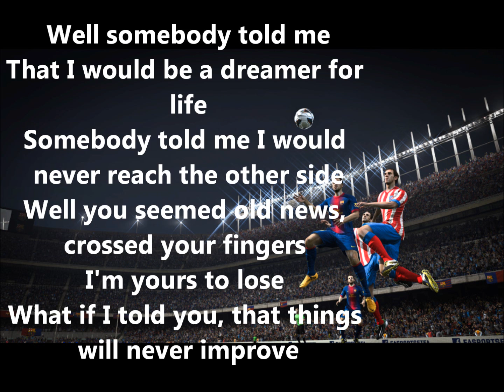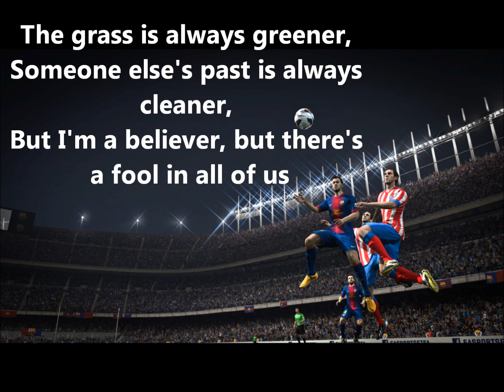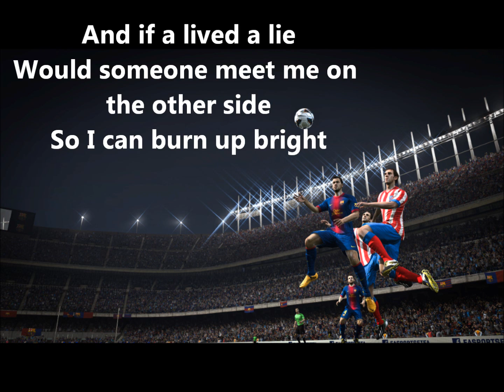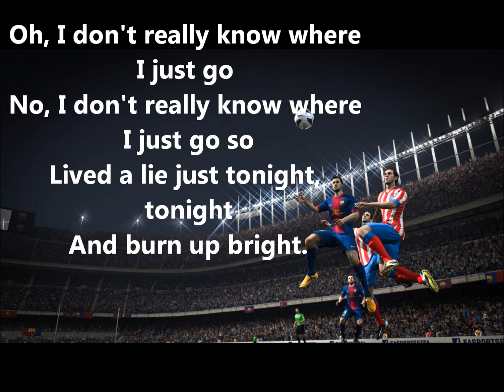FIFA 14 | You me at Six - Lived a Lie Lyrics [HD]